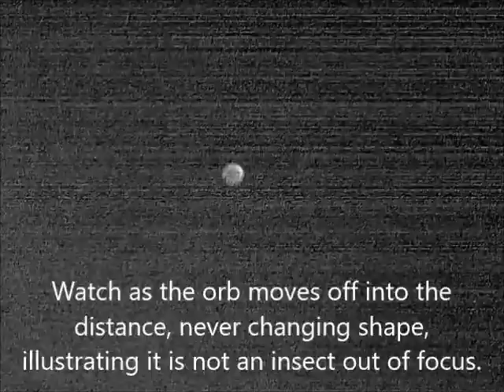Single Orb Passing in The Night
Confirms orbs are their own creature and not another creature out of focus.